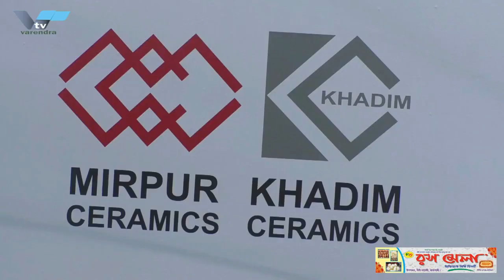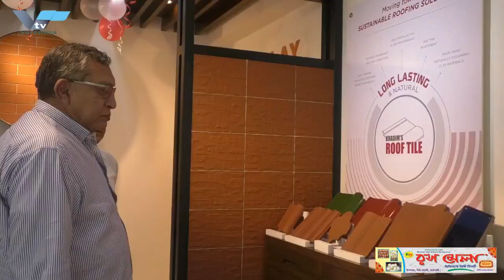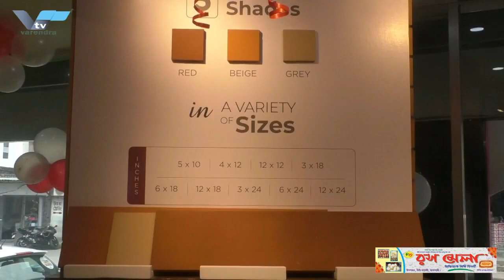রাজশাহীতে মিরপুর ও খাদিম সিরামিকসএরডিসপ্লে ও সেলস সেন্টারের উদ্বোধন | Mirpur And Khadims Ceramic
রাজশাহীতে মিরপুর ও খাদিম সিরামিকসএরডিসপ্লে ও সেলস সেন্টারের উদ্বোধন

রাজশাহীতে ফিতা কেটে ডিসপ্লে ও সেলস সেন্টারের উদ্বোধন করলেন চেয়ারম্যান আসিফ আরিফ তাবানী। এসময় সাথে ছিলেন পরিচালক হামজাহ তাবানী । সোমবার সকাল সাড়ে এগারোটায় শহরের ফসিউদ্দীনটাওয়ার, সাগরপাড়া বটতলা মোড়ে  মিরপুর ও খাদিম সিরামিকস ডিসপ্লে ও সেলস সেন্টারের উদ্বোধন হয়েছে ।রাজশাহী শহরে প্রথমবারের মত তাঁদের এ সেলস সেন্টার উদ্ধোধন করা হল।
অনুষ্ঠানে মিরপুর ও খাদিম সিরামিক্স গ্রুপের চেয়ারম্যান আসিফ আরিফ তাবানী ও পরিচালক হামজাহ তাবানী,জিএম রিয়াজুল ইসলাম চৌধুরীসহ অন্যান্য কর্মকর্তাগণ উপ¯ি’ত ছিলেন। ১৯৫৮ সালে মিরপুর সিরামিকসের যাত্রার শুরু থেকেই প্রতিষ্ঠানটি সিরামিকের তৈরি নির্মাণ সামগ্রীর জন্যে খ্যাতি অর্জন করেছে। পরবর্তীতে এর সাথে যোগ হয় সহযোগী প্রতিষ্ঠান খাদিম সিরামিকস। দুটি প্রতিষ্ঠানের পণ্যের ভেতর রয়েছে সিরামিক ব্লক, ব্রিক, ক্ল্যাডিং, পেভার, রুফটাইলস, এবং ফ্লোর আর ওয়ালটাইলস। তাছাড়া এসবপণ্য ব্যবহারের জন্যে প্রয়োজনীয় রেডিমিক্স মর্টারও তৈরি করে থাকে প্রতিষ্ঠানটি। খাদিম'স টাইলএডহেসিভ নামে এই পণ্য বাজাওে সুপরিচিত। পণ্যের গুণগত মানের জন্যে দেশের নির্মাণ ও উন্নয়নের প্রতিটি ক্ষেত্রে মিরপুর ও খাদিম সিরামিকস জনপ্রিয়তাঅর্জন করেছে। কিছুদিন আগে হবিগঞ্জে গ্রুপটি সানশাইন ব্রিকস নামে নতুন একটি প্রোডাকশন ইউনিট ¯’াপন করেছে। এরফলে দেশে সিরামিকের নির্মাণ সামগ্রীতে নতুন ধারার বহুপণ্য তৈরির সুযোগও সম্ভাবনা সৃষ্টিহল। এর ভেতর আছে সিরামিক ব্রিকস, যা গরমে ঘরকে ঠান্ডারাখবার জন্যে অত্যাধুনিক এক পণ্য হিসেবে বিদেশে এখন ব্যবহৃত হ”েছ।
দেশের ইতিহাসের গুরুত্বপূর্ণ সকল ¯’াপনা যেমন জাতীয়সংসদ ভবন, কেন্দ্রীয় শহীদ মিনার, জাতীয় স্মৃতিসৌধ, এমনকি দেশের অত্যাধুনিক সব মেগাপ্রজেক্ট যেমন মেট্রোরেলপ্রজেক্ট, বঙ্গবন্ধু টানেল, পদ্মাসেতু রেলসংযোগ, ঢাকা¯’ হযরত শাহজালাল আন্তর্জাতিক বিমানবন্দরের টারমিনাল ৩, কক্সবাজার রেলওয়ে স্টেশন ও কক্সবাজার আন্তর্জাতিক বিমানবন্দরের বিভিন্ন ¯’ানে ব্যবহার করাহ”েছ মিরপুর ও খাদিম সিরামিকসের সিরামিকের নির্মাণ সামগ্রী।
রাজশাহী শহরের পায়েহাঁটার জন্যে সাইড ওয়াক তৈরিতে, রাজশাহীই উনিভার্সিটির ভেতর ও রুয়েটের ভেতর সৌন্দর্য বর্ধনে, শেখ রাসেল মডেল স্কুলের দালানে আর কেন্দ্রীয় ঈদগাহের বিভিন্ন ¯’ানে সৌন্দর্য বর্ধনে ব্যবহার হয়েছে মিরপুর আর খাদিম সিরামিকসের পণ্য।
ঐতিহ্যে, রন্ধনশিল্পে, প্রাকৃতিক সৌন্দর্যে আর ব্যবসায়িক ভ্রাতৃত্ব বোধে রাজশাহী শহরের খ্যাতি রয়েছে। এর অংশীদার হয়ে রাজশাহীর ভবিষ্যৎ ব্যবসায়িক উন্নয়নের সঙ্গে সেতু বন্ধন কওে মহানগর ও আশেপাশের গ্রাহকদের সেবা দানের জন্য প্রথম বারেরমত‘‘ডিসপ্লে ও সেলস সেন্টার’’চালু করলো মিরপুর ও খাদিম সিরামিকস।